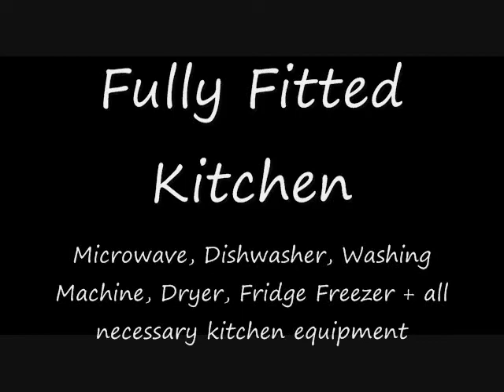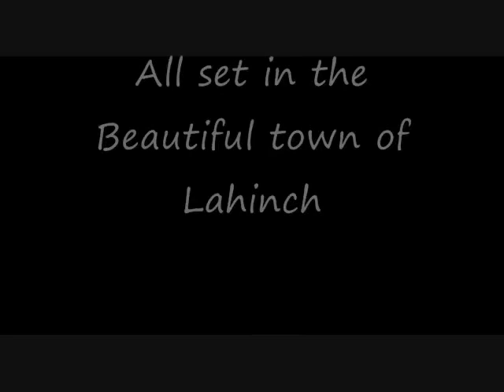Holidays in Ireland - Lahinch Co Clare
The hidden gem of Lahinch (Lehinch), in Co Clare on the West Coast of Ireland, really is a magical little place that has attractions and amenities to suit all ages.

With 2 Championship golf courses a couple of minutes walk away, an award winning sandy beach which is well known for being the best surfing beach in Ireland, the Sealife center, Ireland's biggest indoor aquarium, which also boasts a full size swimming pool, Jaccuzi, Sauna, Tanning Beds, Fitness Center and "Sammy Sharks" childrens play area.

Take in the small town atmosphere in one of the many pubs and sample a pint of Guinness and tap along to one of the many traditional bands and folk musicians that grace the town.

If you are planning a holiday to Ireland, you will be hard pressed to find a better place to stay than Lahinch.

Please view our website for further details along with Town-House prices throughout the year.

An rud a lionas an tsuil lionann se an croi
(What fills the eye fills the heart)

Good luck!